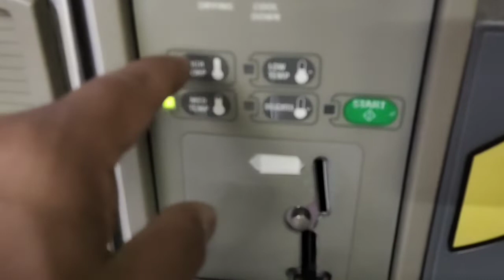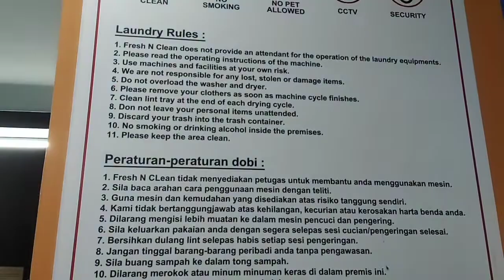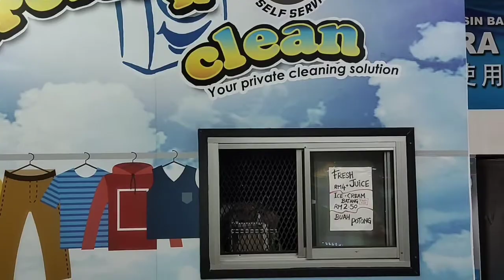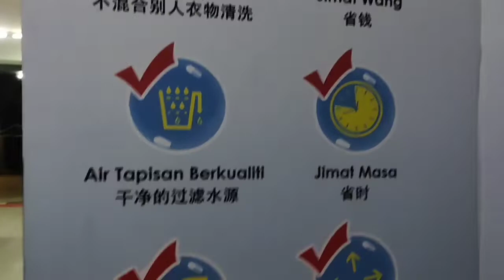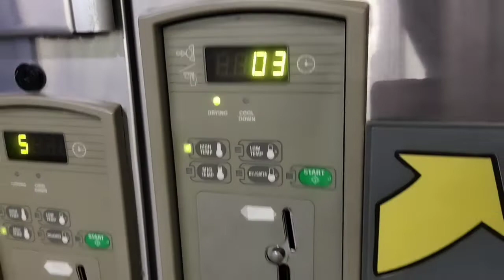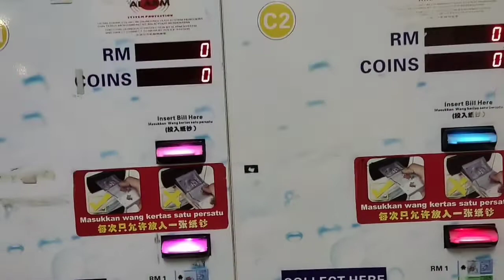laundry fresh and clean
antara pusat dobi yang terbaik setakat ni. pusat dobi ni terletak di taman bakri jaya.macam macam kemudahan di sediakan. u all boleh lah layan video mak sampai selesai. kasi like share komen terus. ok jasa di kenang jumpa lagi by.